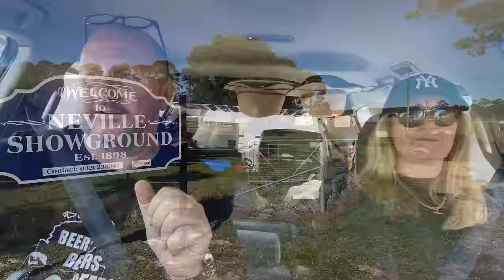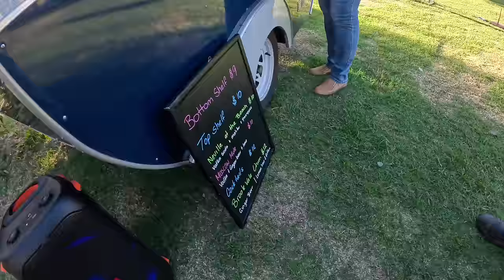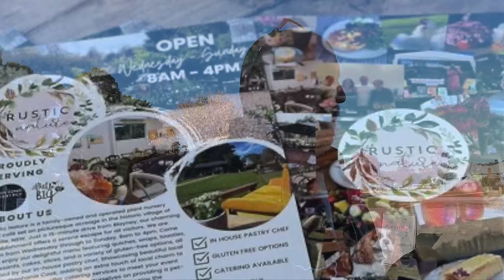The Neville Hotel - Bring your Caravan, Let's Party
Watch this if you are looking for a great Country Pub stay, for the weekend, a week, or when you are just passing through the central west of New South Wales. The Neville Hotel has a long history since 1929 and is complemented by the near by Rustic Cafe and Nursery.

We had the pleasure of reviewing a caravan at this location so we've put this vid together to show what entertained us on that weekend. It's a great open space for any size caravan or camper stop over - Enjoy.

Grab a bargain

You can do this by buying us a coffee, Cheers!

Rent our Caravan

Our Zone Base is for hire through On Point Caravan Hire

We love staying at

Greenmans on the Hawkesbury Caravan Park when we can, a great place to hang out for a break

Keep your van smelling fresh

Eating Out